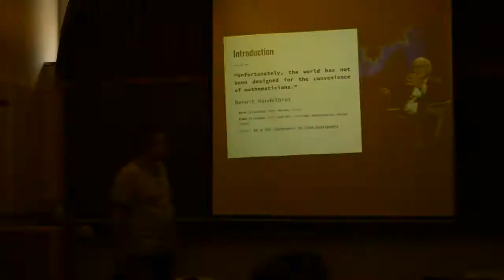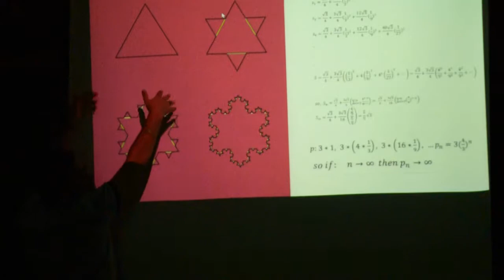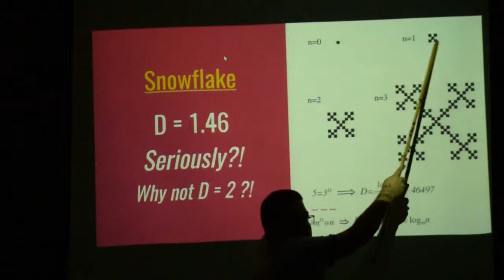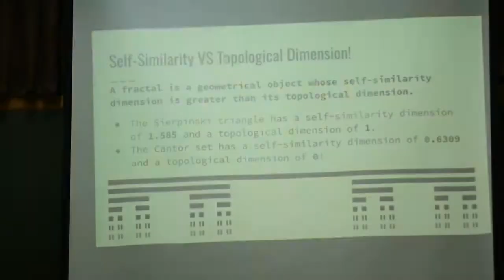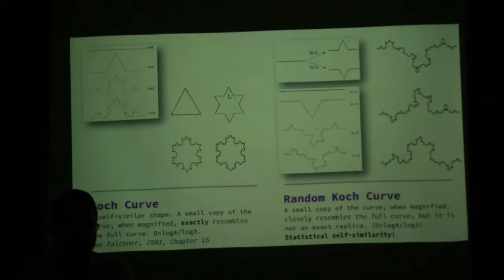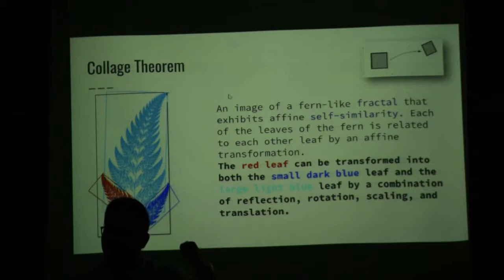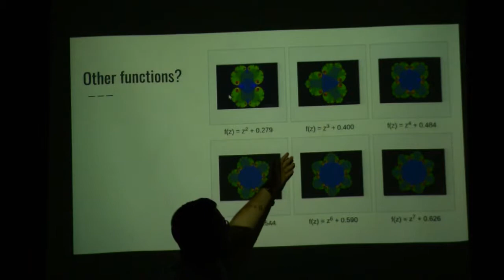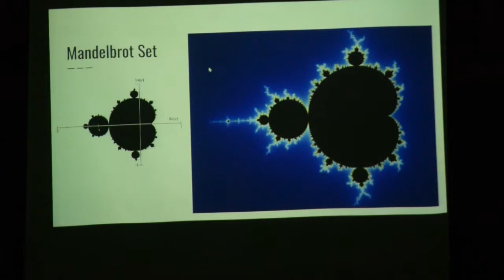مقدمه‌ای بر هندسه فرکتالی - عباس کریمی، دانشگاه شهیدبهشتی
هنگامی که به شکل کوه­ها، ابرها، ناهمواری­های پوست درخت و نمودار افت­ و خیز شاخص­های مختلف اقتصادی نگاه می­کنیم هندسه متفاوتی را مشاهده می­کنیم که به سادگی به کمک اشکال اقلیدسی آشنا مانند مقاطع مخروطی قابل توصیف نیستند. در واقع هندسه توصیف کننده طبیعت، هندسه فرکتالی است! در این سخنرانی ابتدا با معرفی مفاهیم ابتدایی هندسه فرکتالی و ویژگی فرکتال­ها به سراغ خم­های فضاپرکن و فرکتال­های تصادفی می­رویم.
در قسمت دوم سراغ مجموعه ژولیا و مندلبرو خواهیم رفت.